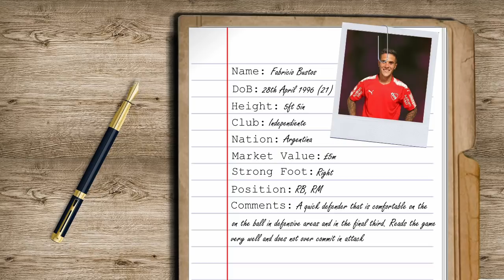Fabricio Bustos 'El Tractor' - Independiente - Goals, Tackles & Skills (Gol, habilidades y defensa)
Fabricio Bustos 'El Tractor' - Welcome to Bayern Munich? - Independiente & Argentina - Goals, Tackles, Skills, Passes  & Assists. Fabricio Bustos look like an amazing fullback with limitless potential - Gol, habilidades y defensa

JV Sports Analysis Scouting Series

Fabricio Bustos is a 22 year old Argentine footballer who plays for Club Atlético Independiente. This video shows some of his tackles, skills, goals, assists and overall play from International friendlies and the Argentine Superliga of 2017/18 season.